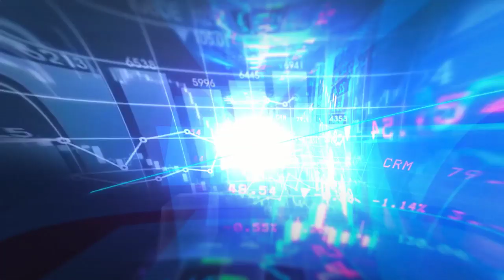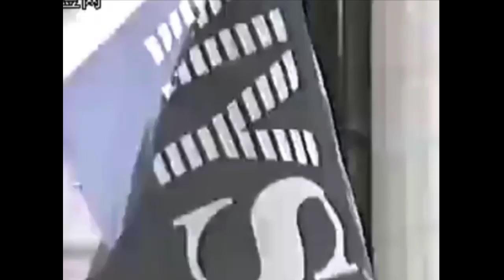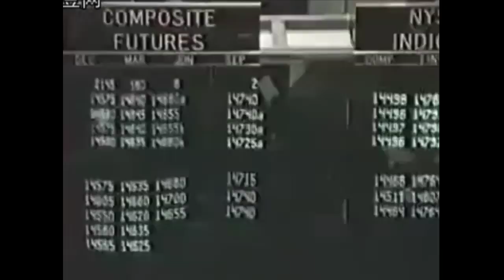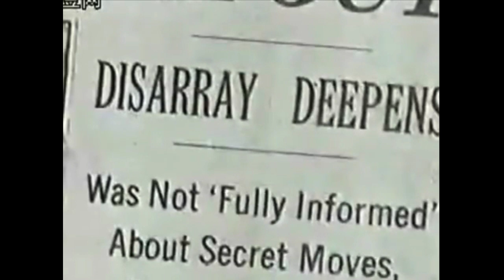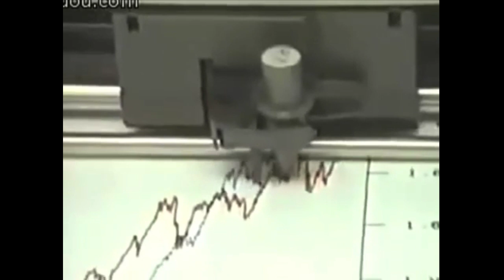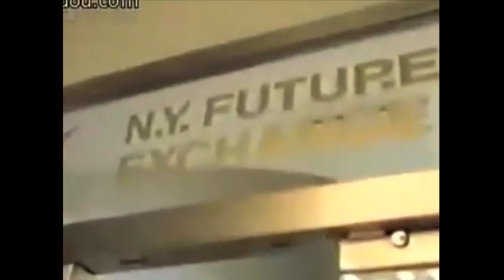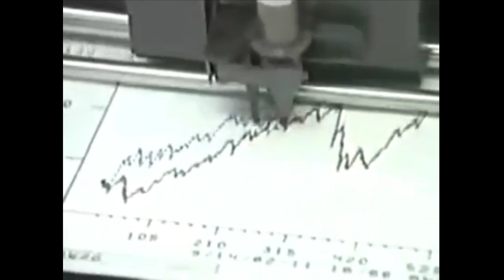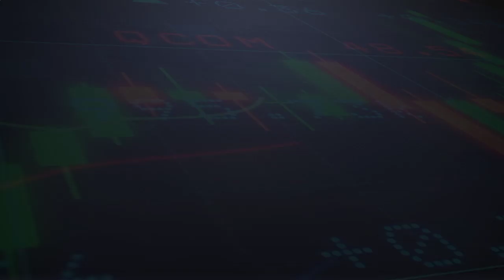Biggest Secrets of Trading Options Revealed | Trading Historical Analogs